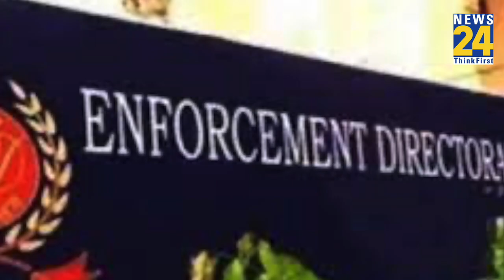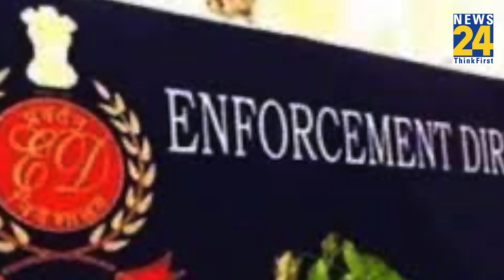Mumbai मीटिंग में I.N.D.I.A ने छोड़ी खाली सीट, केंद्र को क्या संदेश देना चाहता है विपक्ष?